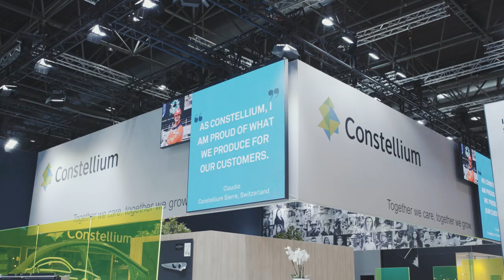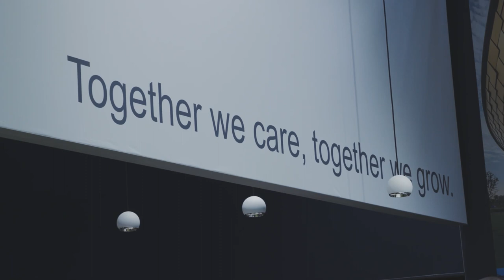Welcome to Aluminium 2022